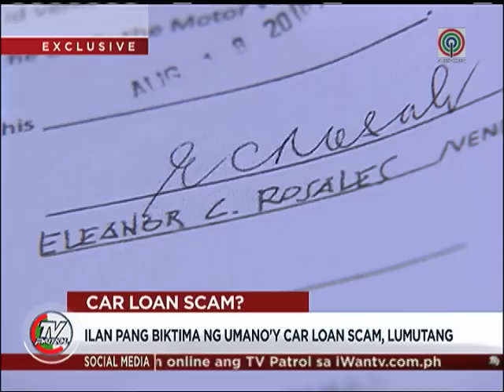TV Patrol: Iba pang biktima umano ng car loan scam, lumutang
Lumutang pa ang ilang biktima ng umano'y car loan scam para idiin ang umano'y nanloko sa kanila. Humarap naman ang dealer na si Eleanor "Lea" Rosales sa ABS-CBN News at iginiit na ligal ang kanyang negosyo.